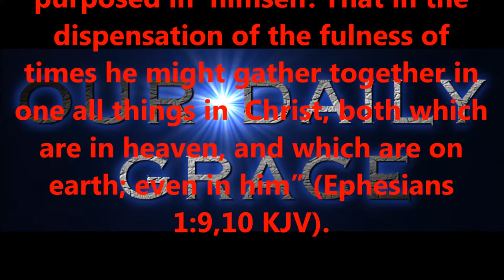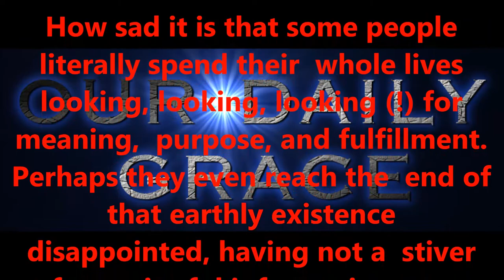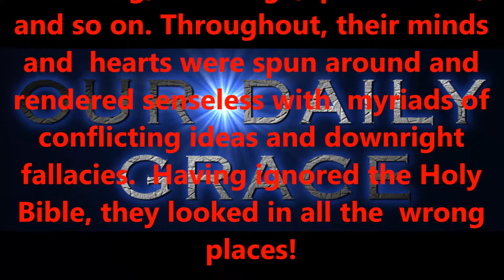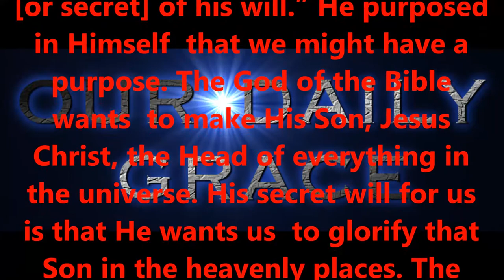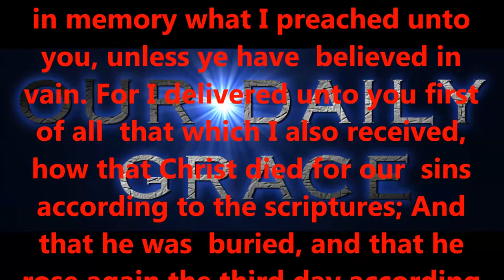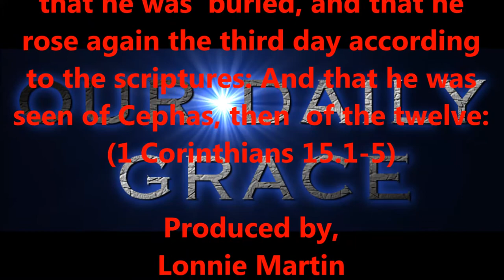DEC 23, 2016 OUR DAILY GRACE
For all my brothers and sisters in Christ Jesus, who have been praying for me during this most difficult time in life; losing my grandmother was and is very trying. Tomorrow is the funeral; please keep me in your prayers. Most importantly however, pray that our Lord Jesus would open doors for me to share the gospel of grace, and that He'd place me high on top of a mountain while shining His Holy Spirit brightly through everything I do. it's HIS glory. HIS righteousness. HIS power. that outshines all things forever and ever !!!

righteous standards.

2:8,9 KJV).

6:23 KJV).

KJV).

1:7 KJV).

KJV).

16:30,31 KJV).

for salvation?

15:1-4 KJV).

eternity.

today!

Produced by,
Lonnie Martin

Written by,
Shawn Brasseaux